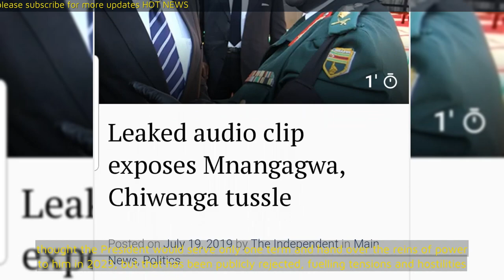Mnangagwa's new biography confirms political brinkmanship with Chiwenga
THE political war of attrition between President Emmerson Mnangagwa and his deputy Constantino Chiwenga has found expression in the President's controversial new biography as internecine unresolved leadership battles play out in the ruling Zanu-PF ahead of its elective congress next year...